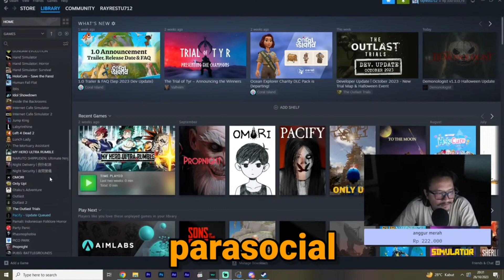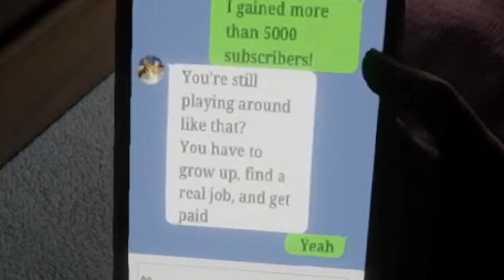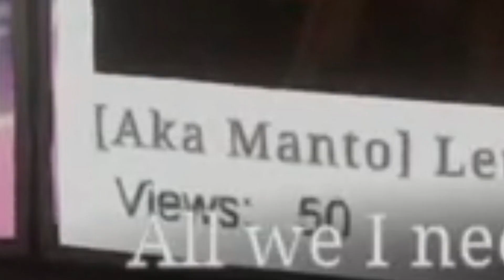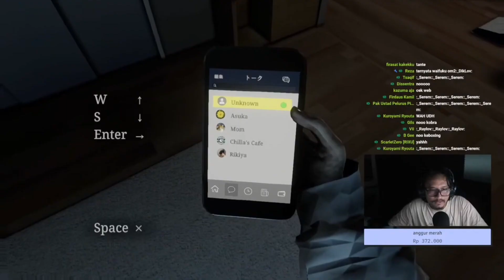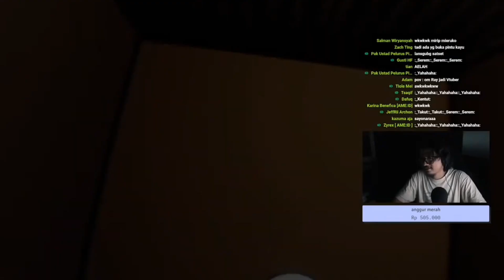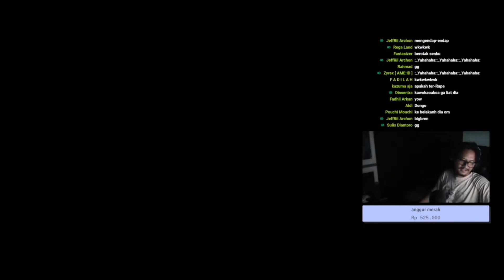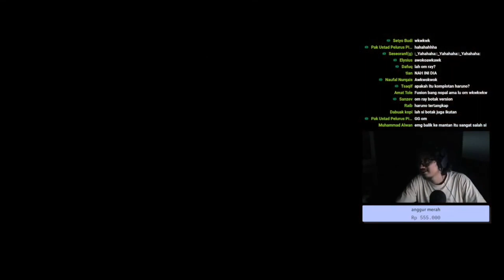Kompilasi Om Ray Ketika Main Game PARASOCIAL | [ Ray Restu Fauzi ]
mamahhh aku takut

short
monetisasi